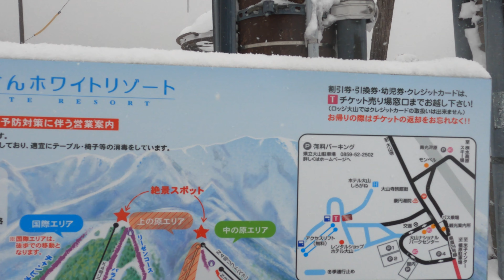地方移住後、近所のスキー場でvlog | GoPro HERO9 Black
オープン初日のだいせんホワイトリゾートへ行ってきました。
寒波の影響でとてつもない雪の量です。深雪が多いスキー場で、パウダーを楽しみました。
動画内では、地方移住した理由についても触れています。

Gear I Use to Make Videos:
1. Canon 1DX MarkⅡ
2. Favorite Zoom Lens
3. Favorite Prime Lens
4. Favorite Mic
5. Favorite Drone